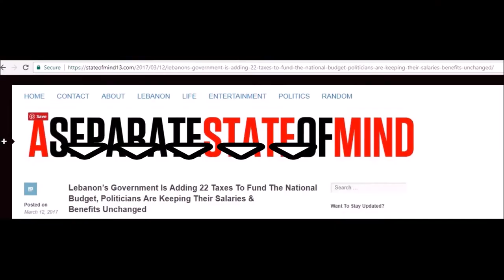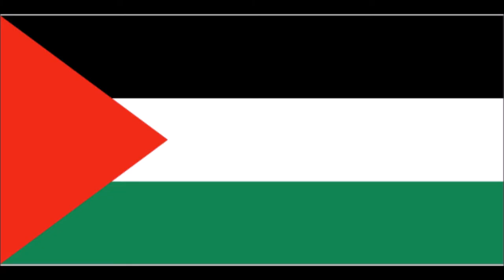Lebanon official video clip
the last time, I have only put lyrics, this time it is a video clip (it is the same song)

This song will be available on anghami, itunes, google music, spotify. after 2 to 3 months of the upload date